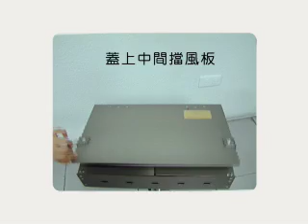007遠紅外線烤爐收合說明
007無煙行動廚房(遠紅外線烤爐)收合說明,紐倫堡實業有限公 司,地址：台南縣仁德鄉德洋路128號,公司營業時間(星期一 ~星期五)AM:8~12 :00,FM:1~05:00,TEL:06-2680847~ 9,FAX:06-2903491,非營業時間：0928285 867,Web： ,E-mail：